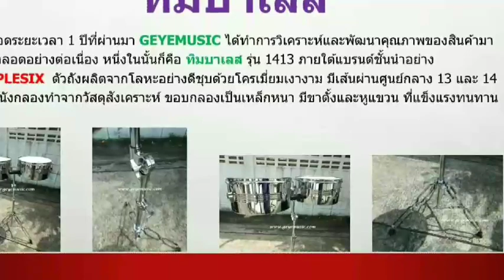กลองทิมบาเลส TRIPLESIX 2019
กลองทิมบาเลส 2019